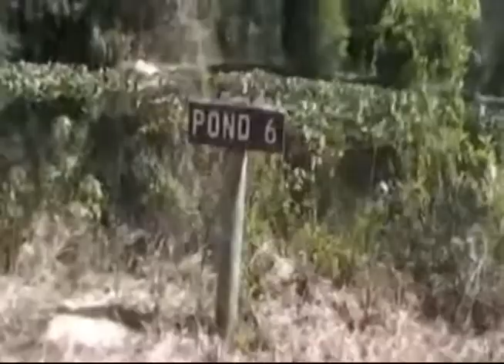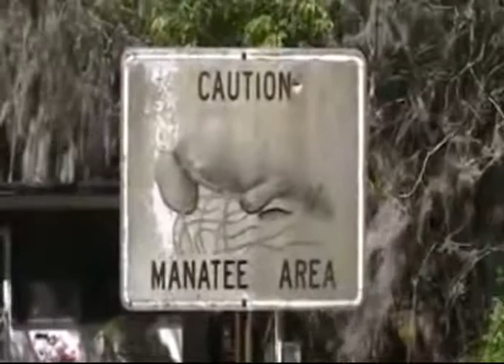Lower Suwannee National Wildlife Refuge Nature Drive 2, Cedar Key, Florida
Video 322 (re-post-2nd journey) of the David Rush Travel Show.